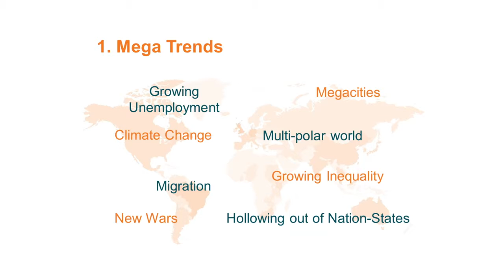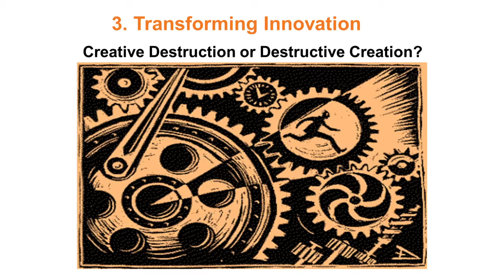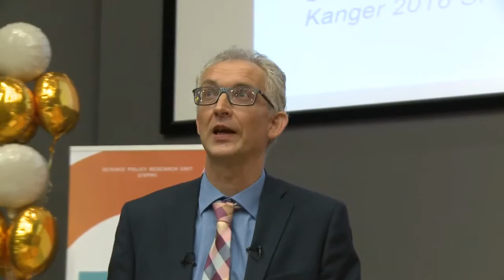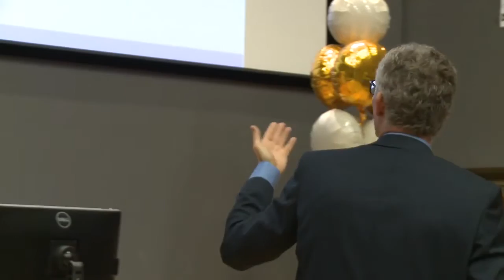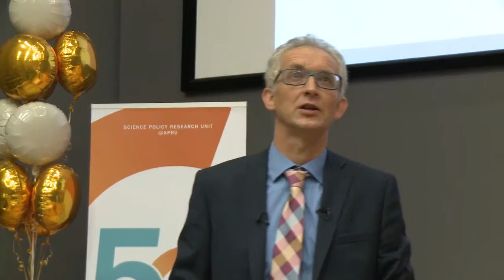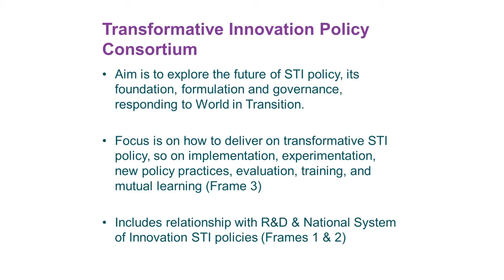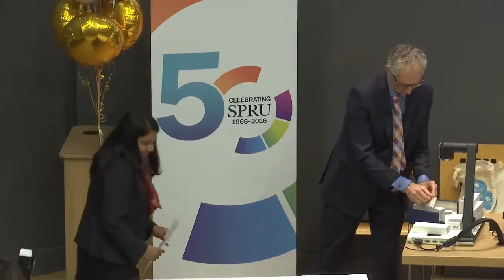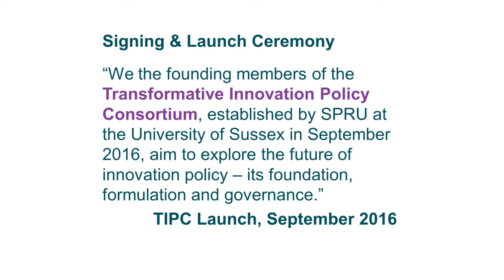Research and policy agenda for a world in transition - full version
Professor Johan Schot, Director of SPRU explores whether we need a third frame ‘Innovation 3.0’  that focuses on mobilising the power of innovation to address a wide range of societal challenges including inequality, unemployment and climate change. This frame broadens the concept of innovation and focuses on the directions and choices implicated in socio-technical change. He also launches the Transformative Innovation Policy Consortium which, based on this new framing of innovation aims to explore the future of innovation policy – its foundation, formulation and governance. The speech was given at SPRU's 50th Anniversary Conference (September 2016).